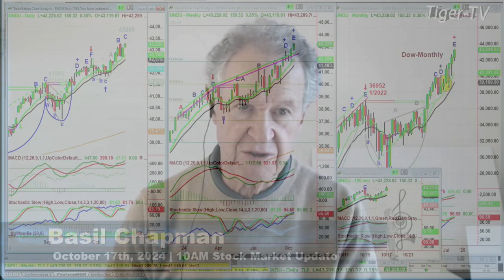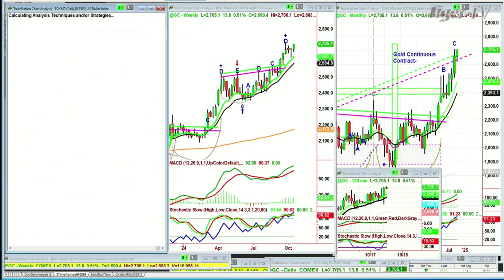October 17th, 10AM ET Market Update on TFNN - 2024